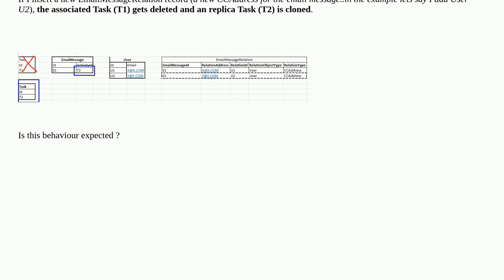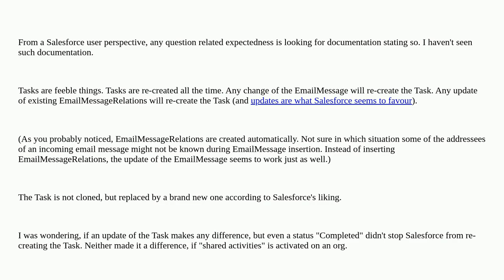Salesforce: Inserting new EmailMessageRelation records cause Task Deletion/Cloning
Inserting new EmailMessageRelation records cause Task Deletion/Cloning

A special thanks goes out to the awesome community

  apex email